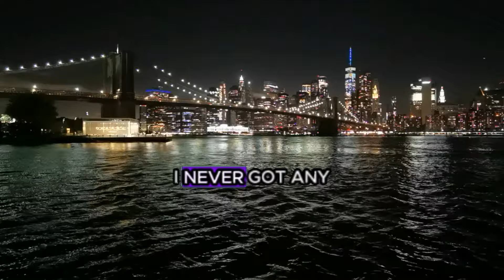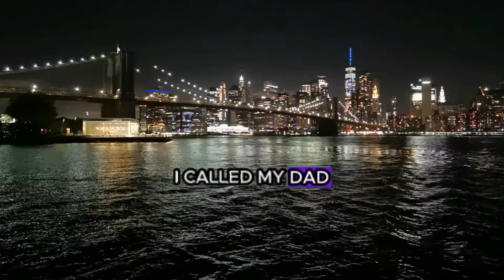THE LAST DAY OF SCHOOL IS CURSED | Horror stories | Audio Story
Last day of school horror stories | Caught on camera | Terrifying school horrors

Get ready for a spine-chilling countdown of the 3 most terrifying last day of school horror stories ever caught on camera!
1. The Disappearing Teacher:
A seemingly ordinary school year takes a sinister turn when a beloved teacher mysteriously vanishes without a trace. As students and faculty desperately search for answers, a chilling realization dawns: the teacher may never have existed at all.
2. The Playground Nightmare:
A group of unsupervised children playing on the school playground stumble upon a hidden door leading to a dark and forgotten basement. Curiosity piqued, they venture inside, unaware of the horrors that await them.
3. The Prom Night Prowler:
As the excitement of prom night reaches its peak, a sinister figure lurks in the shadows, preying on unsuspecting students. One by one, they disappear into the night, leaving behind a trail of fear and unanswered questions.
These bone-chilling tales will send shivers down your spine and leave you questioning the safety of the very place where knowledge is supposed to be nurtured.
Prepare to be terrified!